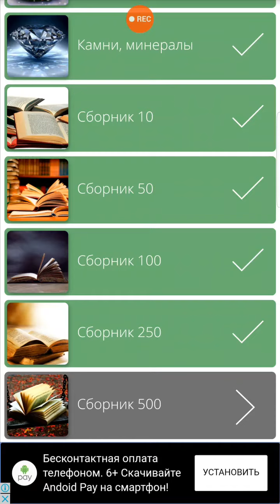Найди Слова Сборник 500 - 411